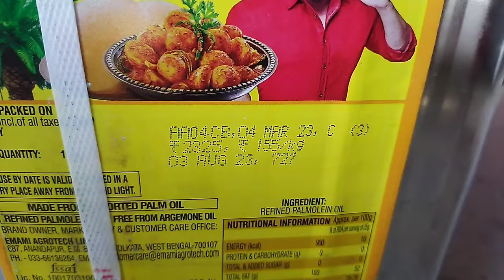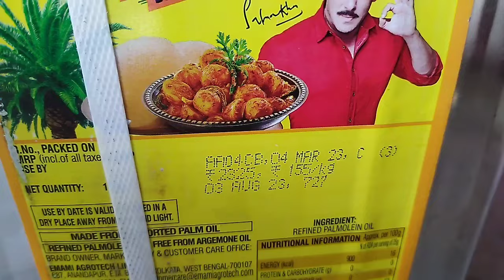Best choice refined palmolein oil ||new wholesale price Best choice ||refinede oil 15kg tin price